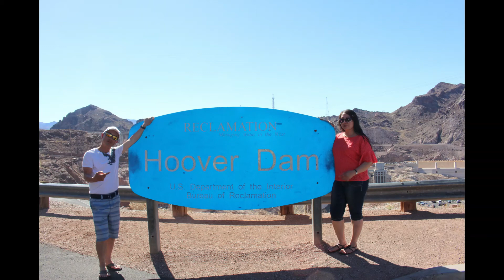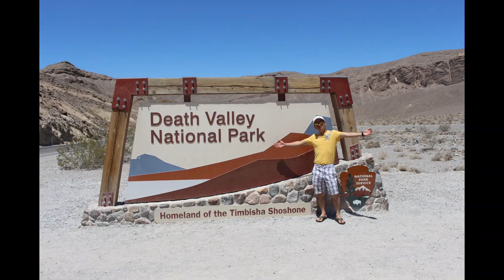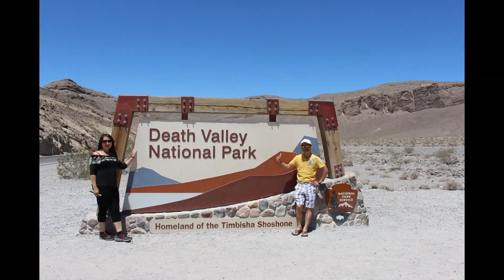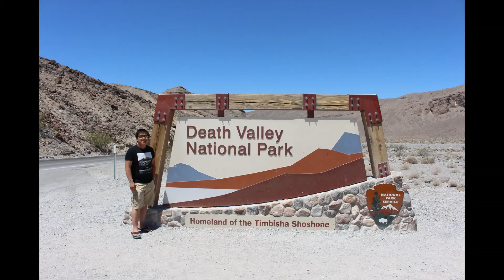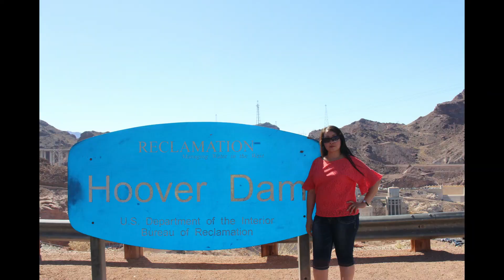Hoover Dam And Death Valley National Park Summer 2018